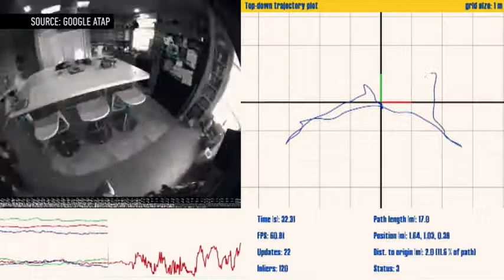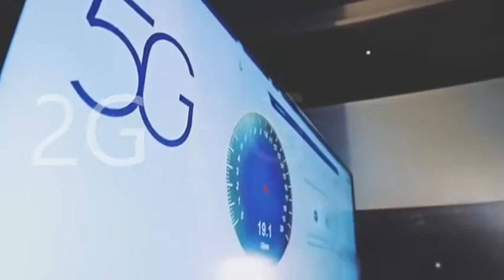Google Ara |Nokia 5G | Space Elevator Geek news Ep ▶3